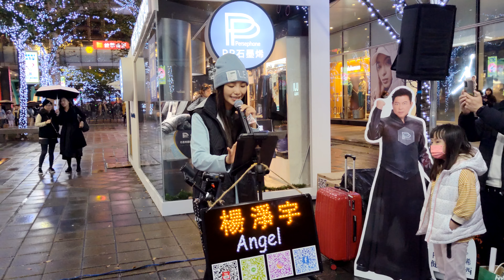2023/12/23(六)【嘟嘟好Ｘ心花開】🎶楊淨宇Angel 🎤《PP石墨烯快閃店》微風松高間街頭演出❄️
【嘟嘟好Ｘ心花開】🎶楊淨宇Angel 🎤《PP石墨烯快閃店》微風松高間街頭演出❄️